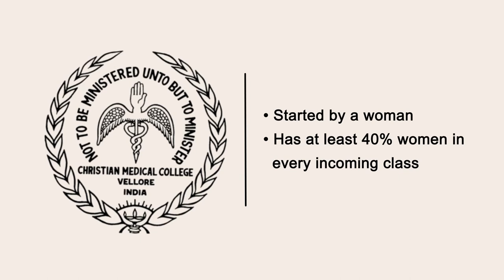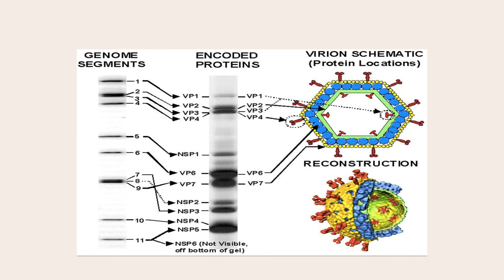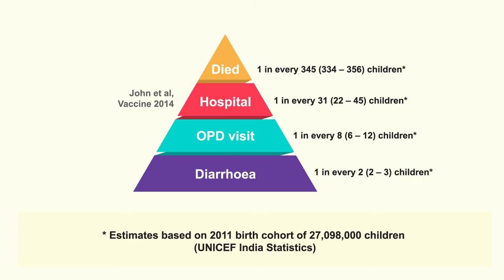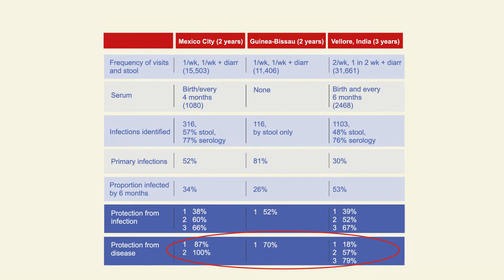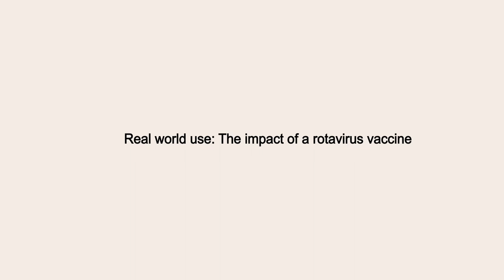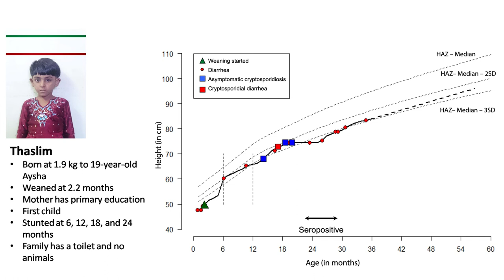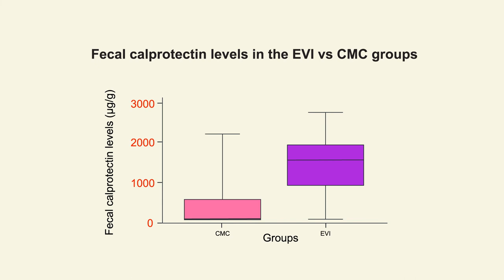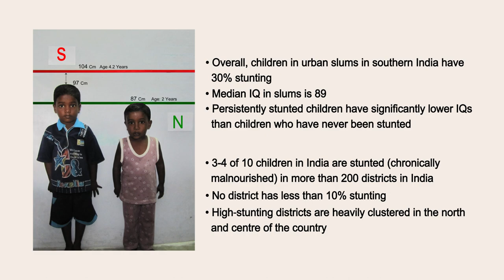Kamala Sohonie Lecture By Dr Gagandeep Kang | Part 1 | Women in STEM | IIC | IITD | Office of PSA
Lecture 1: Friends, heroes, scientists, women
Date: 1st August 2019 at 6:30 pm
Venue: C. D. Deshmukh Auditorium, India International Centre (IIC), Delhi
Inaugural lecture by Dr. Gagandeep Kang, acclaimed biologist and former Executive Director, Translational Health Science and Technology Institute (THSTI); and the first woman working in India to be inducted as the Fellow of Royal Societies (FRS), London 2019
Opening Remarks: Prof. K. VijayRaghavan, Former Principal Scientific Adviser, Government of India
Chair: Shri Shyam Saran, Life Trustee, IIC
Brief by the speaker:
A tiny fraction of Indian women born to relative privilege have taken up the space they deserve in many fields. But even in this thin sliver of society where women are educated and have some degree of autonomy, stereotypes limit, not entry, but the progression of women in science. My encounters and relationships with women who support, inspire, challenge and stand by me are central to my life and work. Demonstration of professional competence and our cultural constructs appear at odds, and I have been fortunate having many women and some men who believe that women can and will get things done.